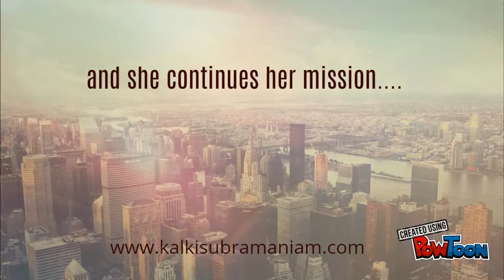The Amazing Travelogue of Kalki Subramaniam - 2015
Activist, actor and author Kalki Subramaniam traveled extensively in India to many colleges, universities and spoke at events to bring awareness on gender diversity, gender equality and respect for transgender people.

This video is a quick compilation of her travel photographs.-- Created using PowToon -- Free sign up -- Create animated videos and animated presentations for free.  PowToon is a free tool that allows you to develop cool animated clips and animated presentations for your website, office meeting, sales pitch, nonprofit fundraiser, product launch, video resume, or anything else you could use an animated explainer video. PowToon's animation templates help you create animated presentations and animated explainer videos from scratch.  Anyone can produce awesome animations quickly with PowToon, without the cost or hassle other professional animation services require.